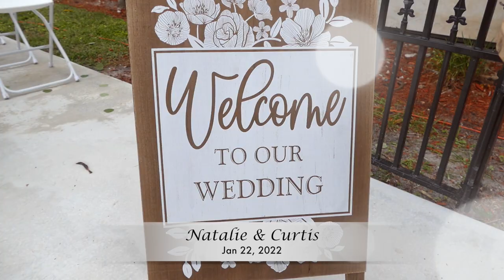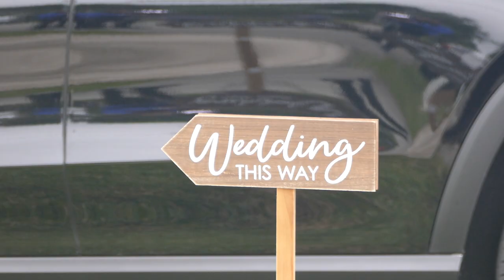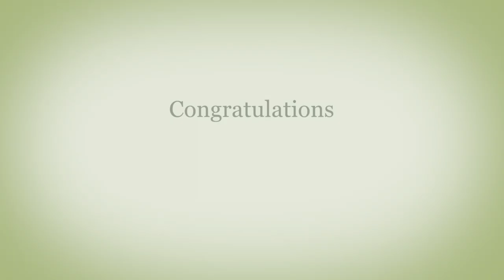ROMANTIC WEDDING CEREMONY With Natalie & Curtis | Wedding Highlights | Ray Photography and Video